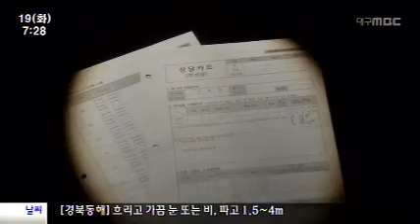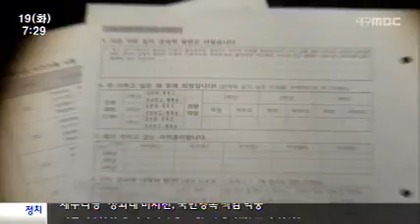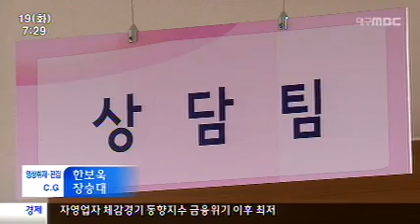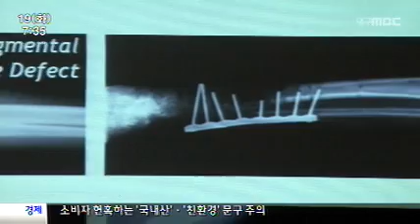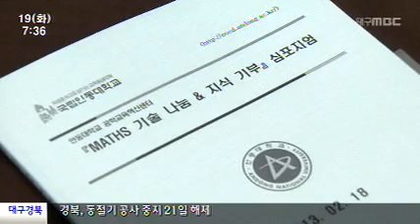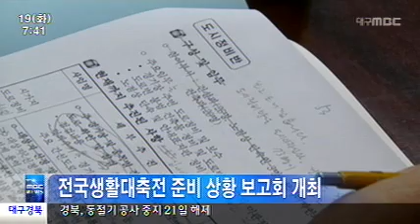2013.02.19(화) 대구MBC 뉴스투데이